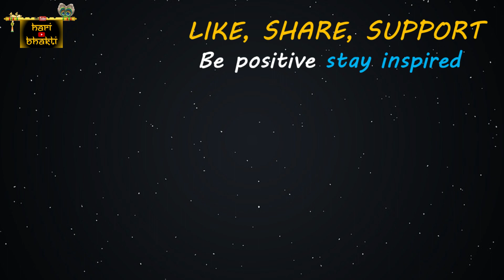Sahi Nirnay Kaise Le In Hindi By Swami Samarth | Best Powerful Motivational Hindi Video | HB